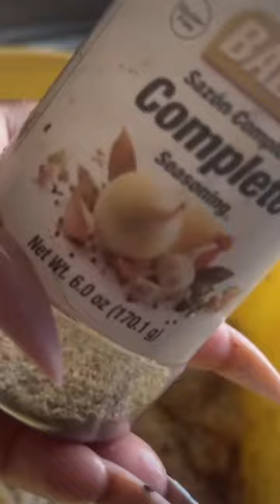Roast, yellow rice, and cabbage 🥬